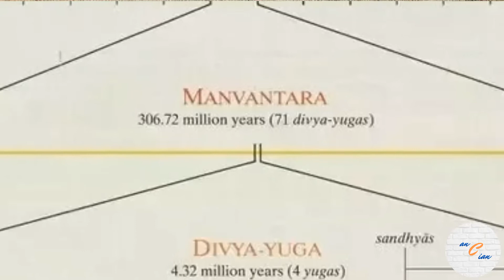Balrama's marriage happened due to this scientific occurence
Balrama's wife Revati was born thousands of years before him. Then how did they get married? Watch this story of TimeDilation and SpecialRelativity in this video.

This is a story of Kakudmi and his daughter Revati. Kakudmi was the king of Kushasthali. He was searching for a suitable husband for his daughter Revati. When he did not find anyone worthy of Revati, he decided to seek the advice of Lord Brahma and went to Brahmalok to meet him. What happened next is really surprising.

There are so many astonishing tales in Hindu Mythology, Vedas and ancient India. We, at anCian channel, are making a humble effort to share this treasure of wisdom with the world.

special relativity,science in hinduism,time travel,time dilation,brahma,kakudmi,balrama,hindu mythology,kushasthali,hinduism,bhagvad puran,harivamsa,revati,काकुदमी ,कुशस्थली, kakudmi time travel, kakudmi king story, kakudmi and brahma, brahmaloka